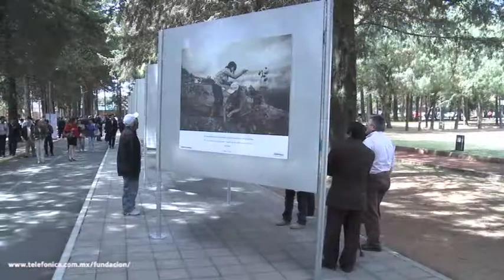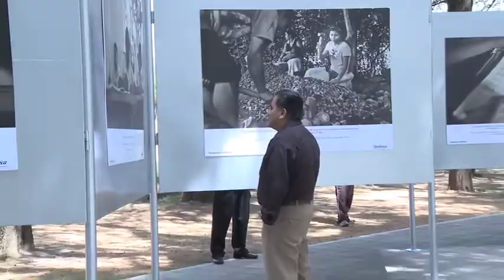Exposición Fotográfica "La hora del recreo"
La exposición fotográfica itinerante "La hora del recreo" busca concienciar a la sociedad sobre la lacra del trabajo infantil.
Ha sido posible gracias a la colaboración de las autoridades y organismos de gobierno de México, a la OIT y a Fundación Telefónica.